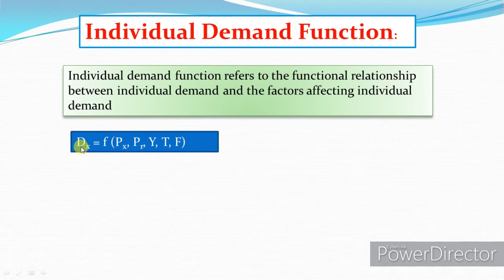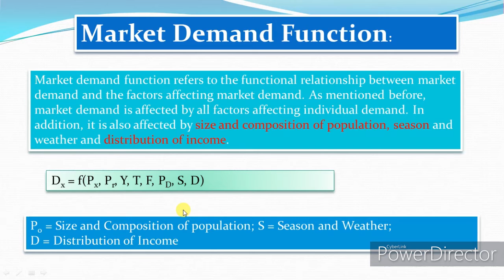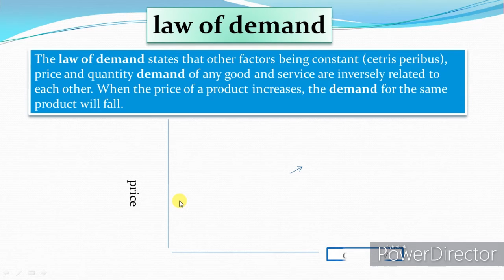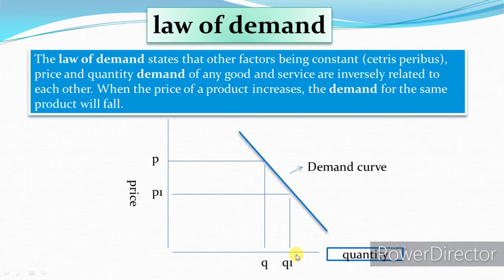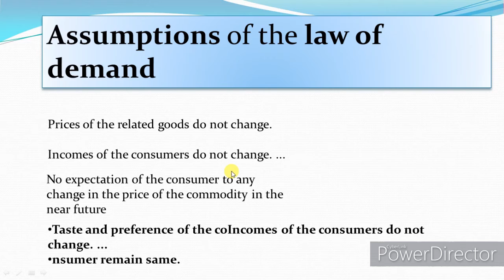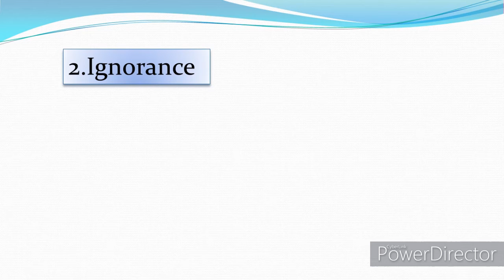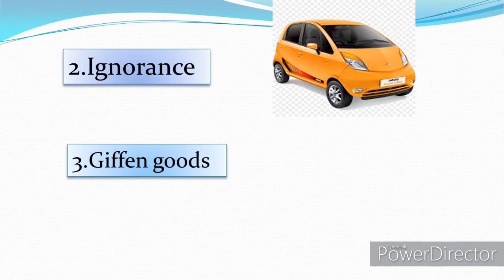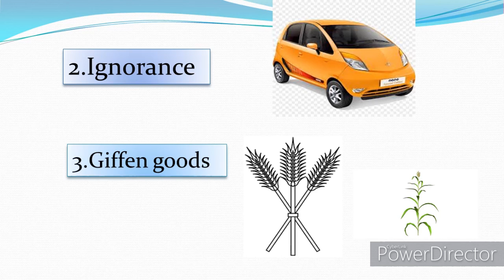theory of demand for class11|micro economics|chapter3|part2|law of demand|deand function|crazy exams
these video caontains
 class11
theory of demand
chapter 3
what is demand
types of demand
factors affecting demand
relation between price aNd demand
relation between income and demand
future expectation of price
taste and preferenceof consumers
demand curve
demand schedule
demand function

like crazy exams
share crazy exams
and comment on crazy exams